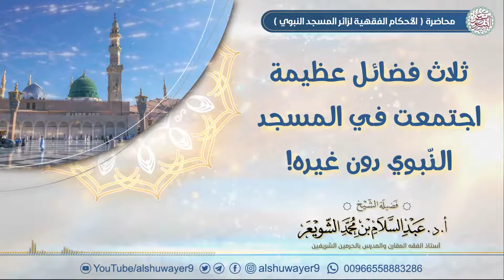ثلاث فضائل عظيمة اجتمعت في المسجد النبوي دون غيره! | الشيخ أ.د عبدالسلام الشويعر